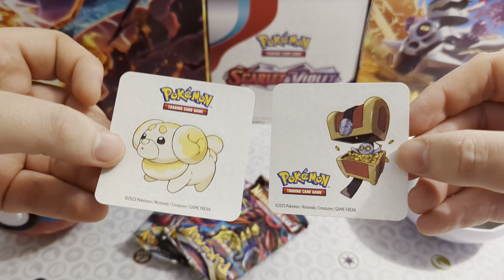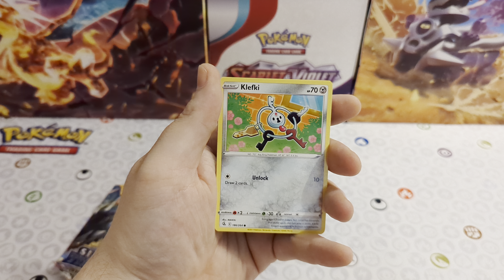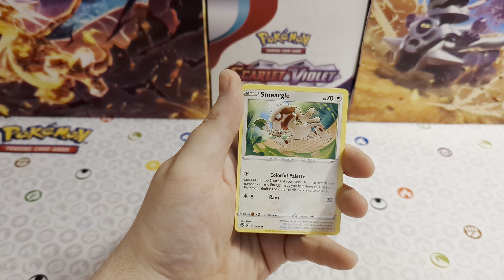What's inside a Lure Ball Pokémon tin?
What's inside a Lure Ball tin from Pokémon?

Well watch as we open up this tin from their range of Pokéballs and find out!

This tin is from Series 9 and has code D23 on the underneath.